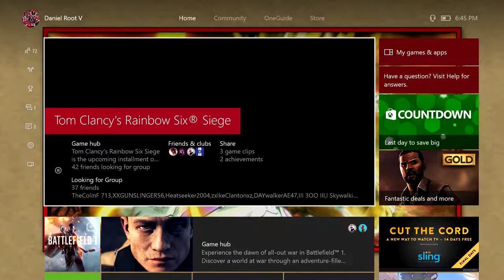Rainbow six 8hp With the win